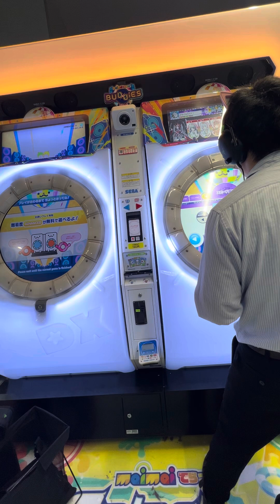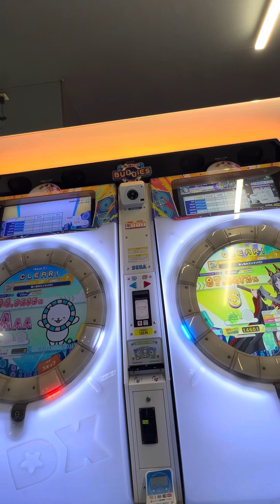【maimaiでらっくすBUDDiES PLUS】 maimaiでらっくす maimai razer タイトーステーション町田 2024/09/10